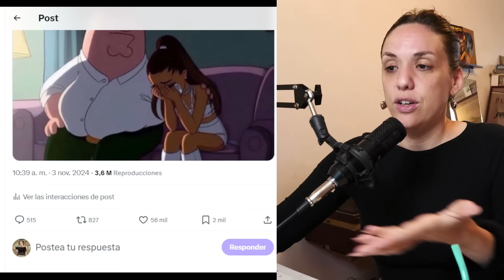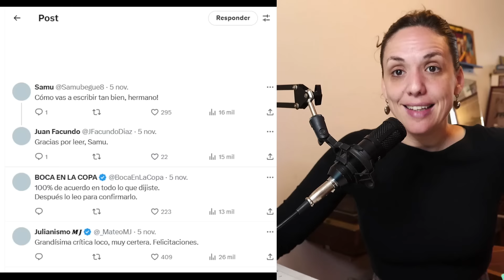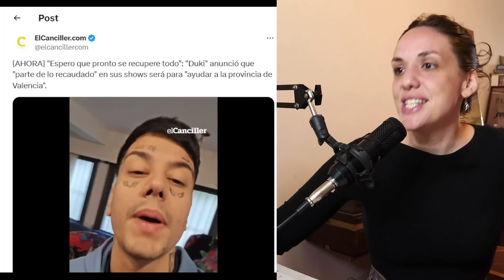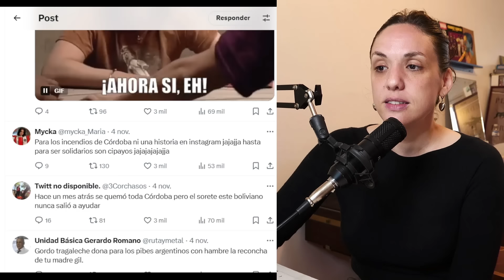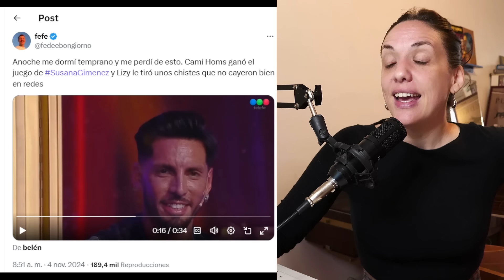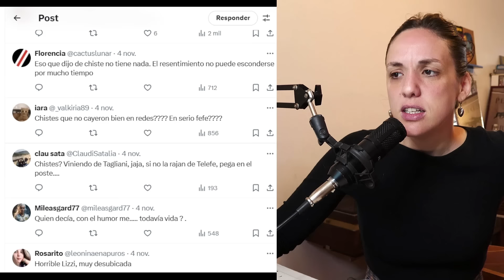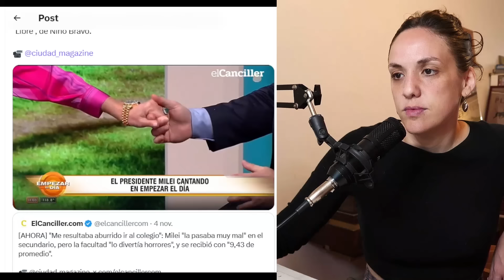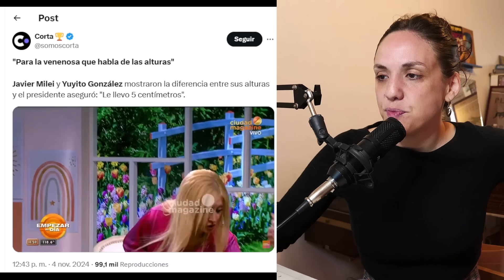PASTILLITAS! Bel Cancelada, Twitter vs Duki, Pamìta elige mal, Milei y Yuyito BASTAA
Hola amores! acá una nueva entrega de estas hermosas pastillitas, hoy: Duki la ligó de un critico de la Rollling Stone y encima se voló en solidario, Lizy Tagliani Cancelada por los fans de .Cami Homs? y Pampita que no pega UNA con los candidatos
Les amo!